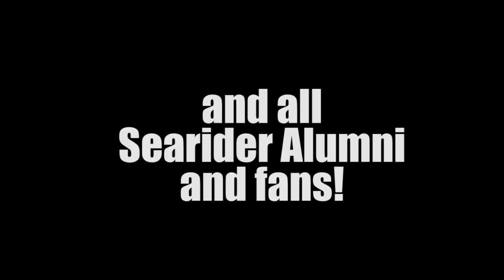Searider Football Podcast Episode 1 - Chris Paogofie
Episode 1 of The Searider Football Podcast hosted by Big Teeze and B. Chung.

This week's guest is 1996 graduate and 3X Hawaii All-State football player, Chris Paogofie, one of the most exciting and hardest hitting athletes to wear a Wai'anae Seariders football jersey.